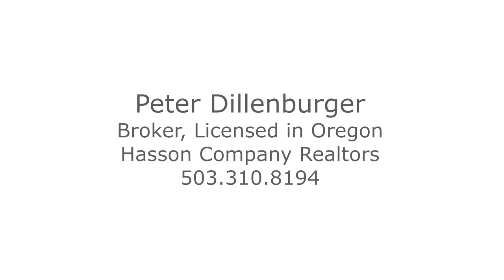Fantastic Opportunity Buildable Lot in SW Portland ~ Video of Multnomah Village lot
Build your Dream Home! Located at SW 35th and SW Spring Garden. Listing by Peter Dillenburger with Hasson Co. Realtors.